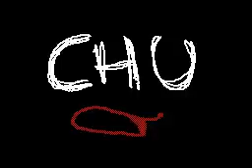Flipnote Hatena//Falcon Punch (Remix) - By Pika ♪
Credit to Pika♪!

Song: Falcon Punch (Remix)